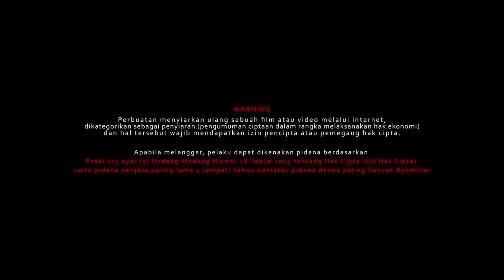KTJ SUNDA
Film ini menceritakan seorang jawara/ tokoh yang di segani oleh masyarakat di salah satu kampung Sunda. Bernama Karman. Karena keberaniannya untuk mengkritik segala aspek tata ruang dan penerapan ideologi yang berniat mengalih fungsikan sumber kehidupan masyrakat di kampung tersebut, dengan cara merusak dan memutar balikan fakta tentang kebudaya dan pola hidup.

Karman adalah anak dari seorang petani yang mati-matian mempertahankan kebudayaan dan kearifan lokal yang di dalam film tersebut dia harus melawan cukong yang terpengaruh budaya asing yang sifatnya merusak bahkan melawa sodara dan warganya yang sudah terpengaruhi.

Tarawangsa Saur Karaton Limbangan